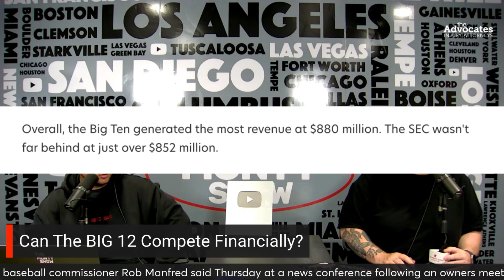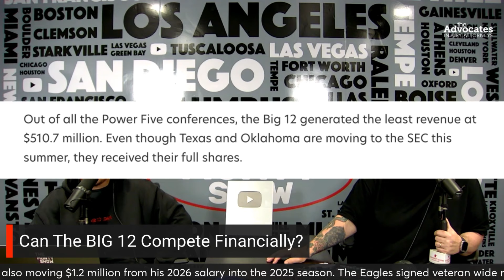The Day College Football Change Forever!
The Day College Football changed forever, as College Football players can now be paid directly by Universities, but is this a good thing? Are you in favor of paying college football players? Is NIL bad for college sports? The Monty Show is live talking about the day College Football changed forever!

The Boston Celtics took full control of the Eastern Conference Finals as the Indiana Pacers lost Tyrese Haliburton to a hamstring injury, and are now down to the Boston Celtics 2-0, heading back to Indiana for a massive game 3 in the Eastern Conference Finals, can the Indiana Pacers recover in the series? Is Tyrese Haliburton done?